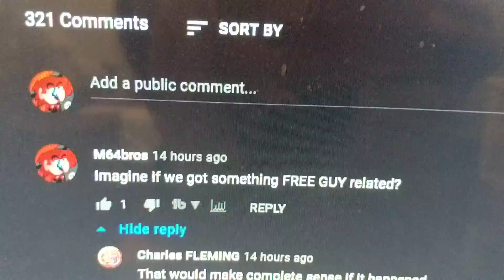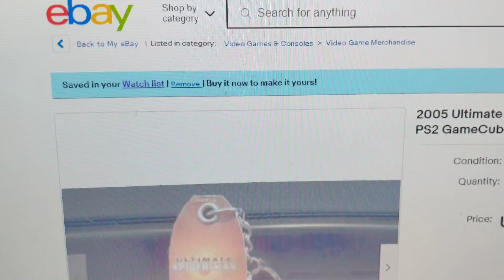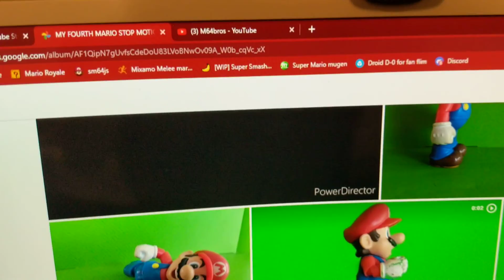indie world coming tomorrow + What's going to happen once I reach 1K